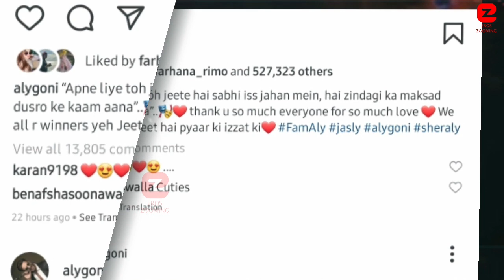Bigboss14​ Jasmin Bhasin share lovely moments with Aly Goni from her Vacation in Kashmir